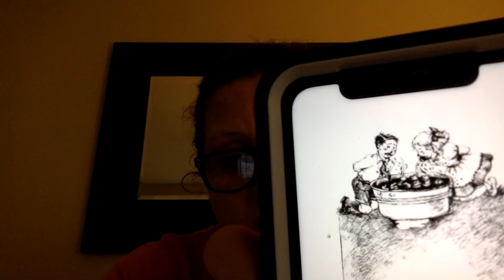Chapter 9 chapter book